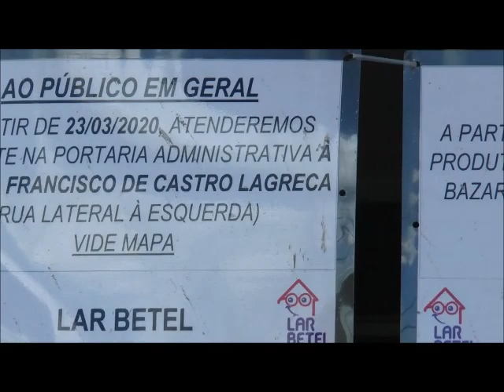Lar Betel registra mais sete casos de covid-19 e duas mortes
Dois idosos do Lar Betel estão entre as vítimas fatais do novo coronavírus em Piracicaba. Um homem de 84 anos faleceu ontem (24), ele estava internado desde 21 de abril, era hipertenso, tinha diabetes, hipertireoidismo e Alzheimer. E uma mulher de 82 anos entrou em óbito na quinta-feira (23), também estava internada na ocasião, tinha diabetes crônica e era deficiente visual em decorrência desta doença. Durante o dia de ontem, a instituição também registrou mais sete casos positivos da covid-19, sendo cinco residentes e dois funcionários. De acordo com a SMS (Secretaria Municipal de Saúde), já foram testadas 40 pessoas na instituição. Ao todo, o Lar Betel conta 26 casos positivos, sendo 13 residentes e 13 funcionários. De acordo com o presidente da entidade, Luiz Adalberto dos Santos, 12 idosos estão internados e o outro está em isolamento na instituição. Entre os funcionários que testaram positivo, Santos informou que nove já passaram pelo período de quarentena e retornaram ao trabalho. “Nenhum funcionário nosso foi internado”, conta Santos. Os resultados dos testes começaram a chegar nesta semana à instituição. Na noite de quarta-feira (22) o Lar divulgou comunicado de que residentes e funcionários haviam testado positivo para covid-19, “apenar de todas as medidas implementadas de contenção”. “Todos [os funcionários] que tiveram algum sintoma
foram imediatamente afastados pelo nosso departamento médico e já estavam retornando quando os resultados dos testes nos chegaram”, relata o presidente. De acordo com Santos, não é possível ter certeza de como o vírus chegou ao Lar Betel. “São muitas possibilidades. Funcionários vão e voltam diariamente para as suas casas, nós tomamos todas as medidas, mas estamos diante de um vírus que a gente não sabe de onde vem. Não tenho como ter certeza de qual foi a forma que o vírus atingiu a instituição, só sabemos que atingiu”, comenta. Santos informou ainda que o Lar abriga idosos de 60 a 100 anos.